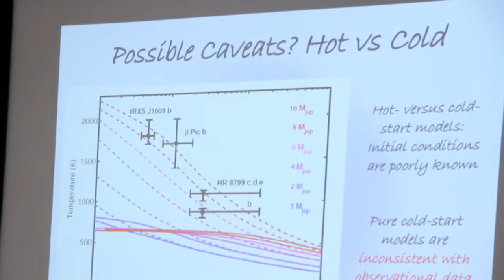Master | Physics and Astronomy (Joint Degree) - track Astronomy and Astrophysics | UvA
The UvA Master's programme in Astronomy and Astrophysics is designed to provide training in both the observational and theoretical aspects of modern astronomy and astrophysics.